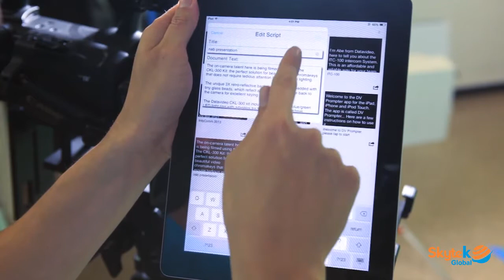Datavideo TP 300 - Skytekglobal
The Datavideo TP-300 Prompter Kit iPad-Android Tablets can be used in either a theatre setting, or a video studio, prepared scripts or cue sheets can be easily copied and pasted into the DV prompter app software and scrolled at a set automatic rate or controlled by a user with a wired-wireless remote for a more natural result.